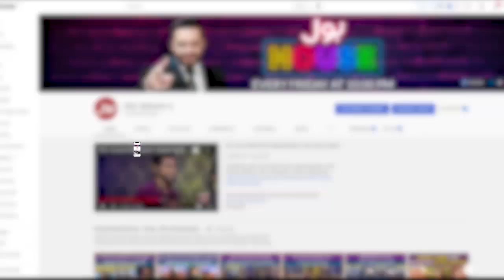Aamir Liaquat Got Married With Sandal Khattak? | BOL House Auditions | Aamir Liaquat Marriage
Aamir Liaquat Got Married With Sandal Khattak? | Aamir Liaquat Show | BOL House Auditions | Reality Show | Aamir Liaquat Marriage